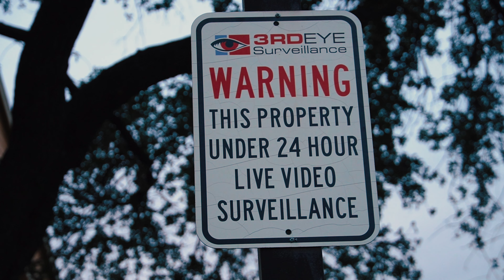Channel4Mark- Get Bizzy (​⁠Dir by @dondadavisuals_ )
Everything in this video is props and only use  for entertainment*